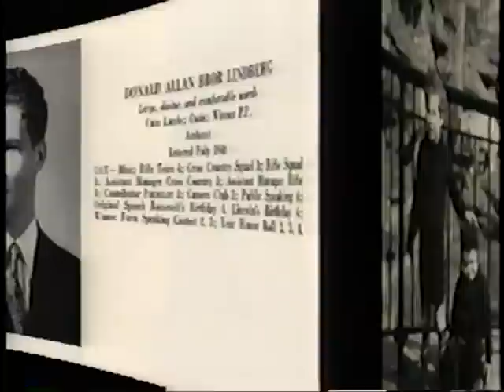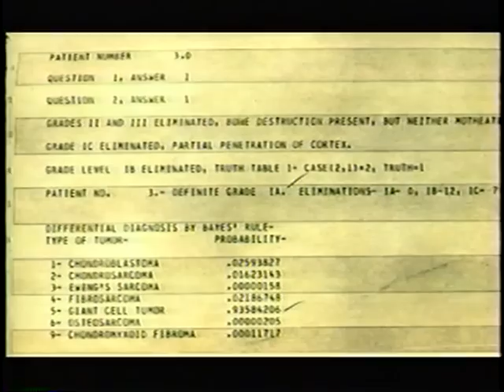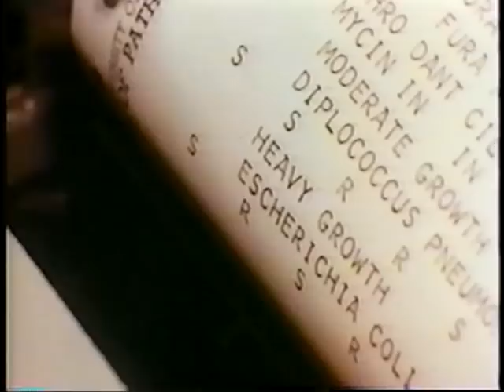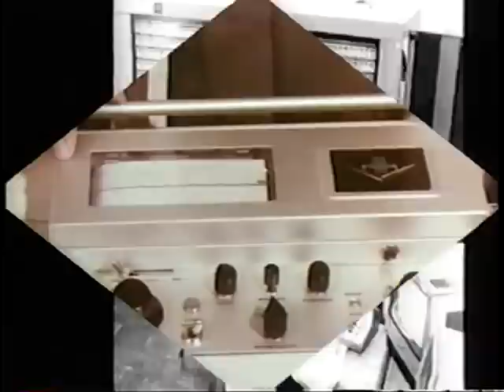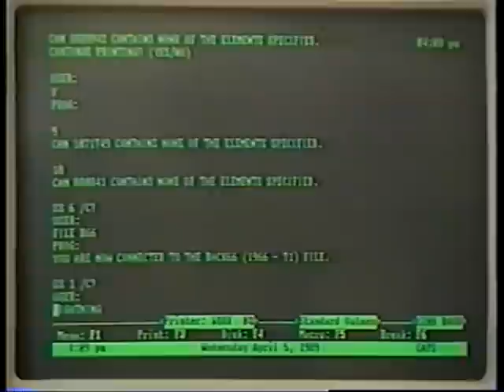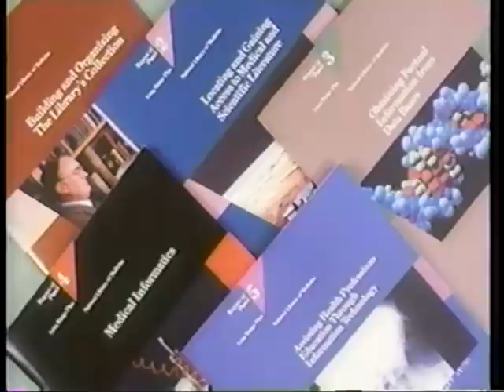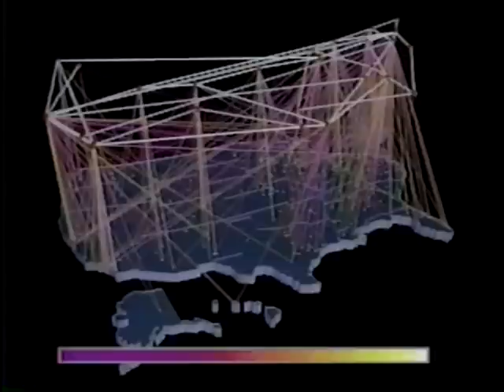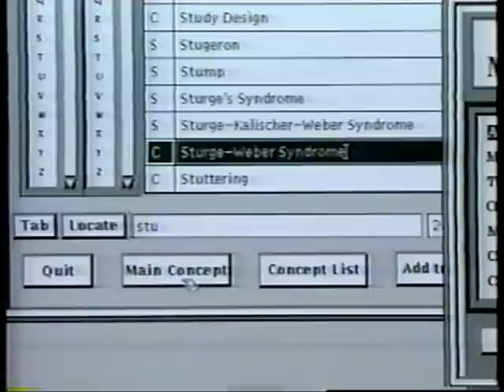1997 Morris F. Collen Award: Donald A.B. Lindberg, MD, FACMI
In honor of Morris F. Collen, a pioneer in the field, this prestigious award is the highest honor in informatics that is presented by the American College of Medical Informatics to an individual whose personal commitment and dedication to biomedical informatics has made a lasting impression on healthcare and biomedicine.